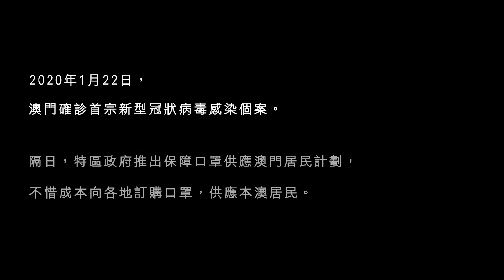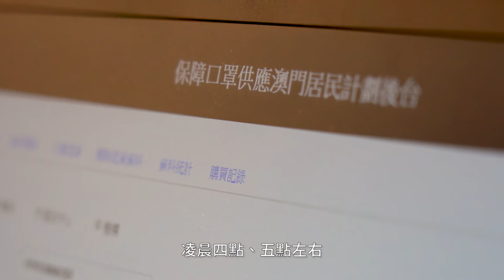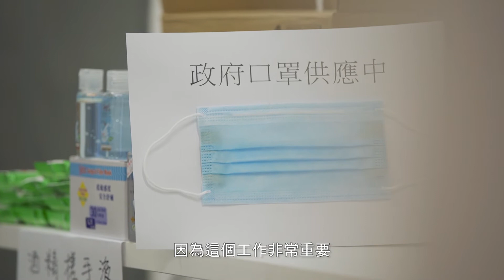濠江日報20200402 政府不惜成本在各地採購口罩，供應給澳門居民。